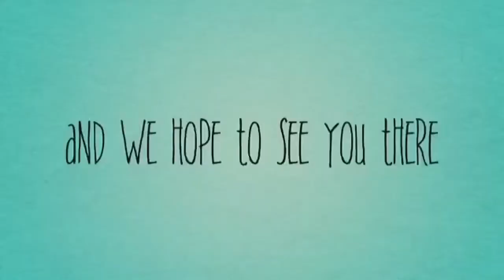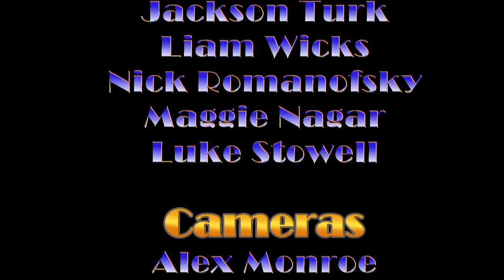November 13, 2017